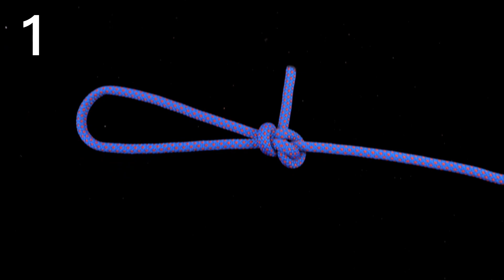Two safe and firm knots, knotting methods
The first type of concentric permanent knot is very reliable, but it is not easy to untie.
The second three-ring figure-8 knot is simple and can increase more endurance.